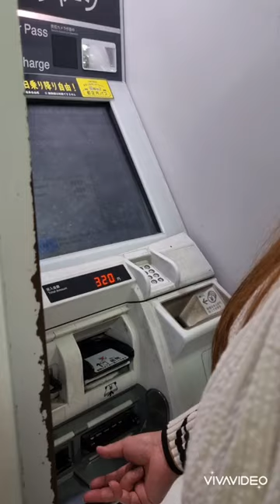Bus ticket machine